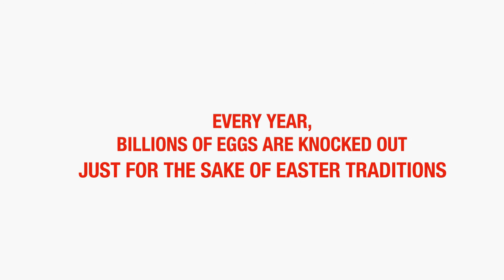Kondiment Romania - The Broken Egg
Every year, billions of eggs are knocked out just for the sake of Easter traditions. And they're fine with it... So get in the mood and make the most out of your Easter!
Interactive Designer: Razvan Dumitrescu
Children's Song (Instrumental) - John Patrick McKenna
Orba Squara - So Comfortable